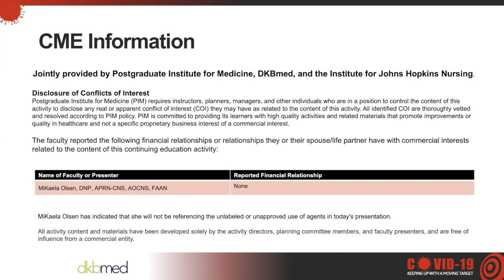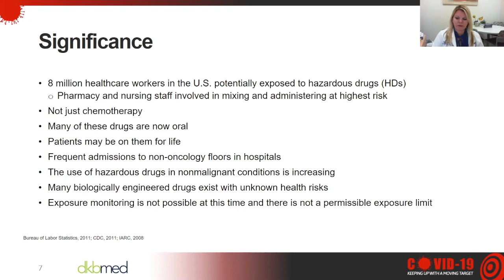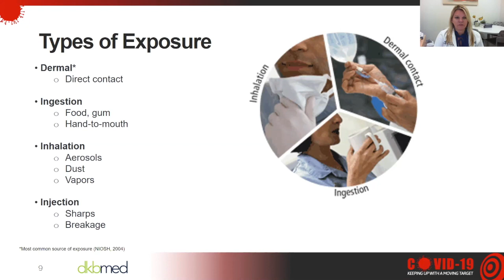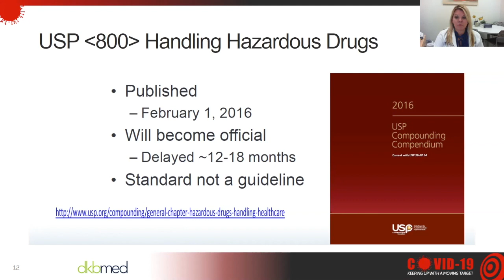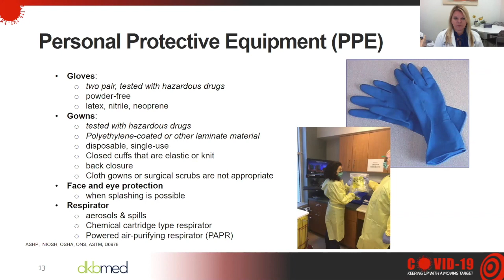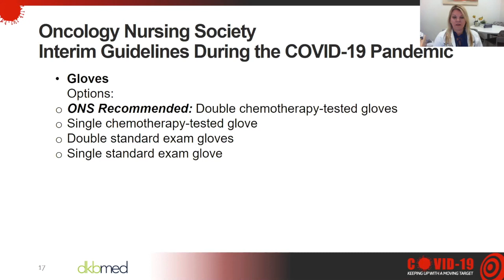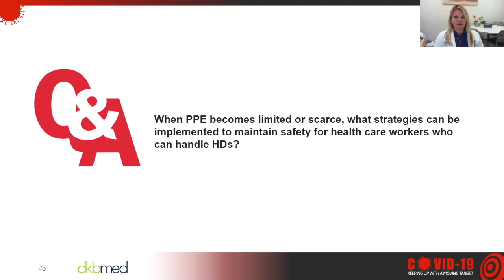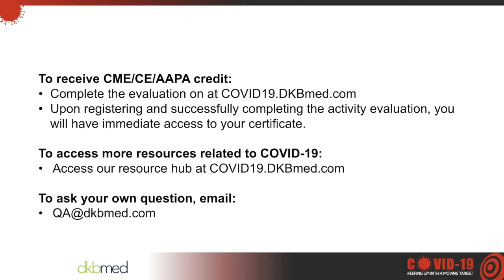UPDATE 10/2 - COVID-19 Safe Handling of Hazardous Drugs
MiKaela Olsen, DNP, APRN-CNS, AOCNS, FAAN discusses how to safely handle hazardous drugs (HDs) during the COVID-19 pandemic.
Topics:
00:00 CME Information/Learning Objective
03:13 Basics of HDs: definition, exposure types, and adverse effects
09:40 Controlling and handling HDs
12:35 PPE guidelines during the COVID-19 pandemic
22:52 Differences in PPE handling between HDs and infections

Access our resource center, download webinar slides, and claim credit

Presenting faculty: MiKaela Olsen, DNP, APRN-CNS, AOCNS, FAAN, Oncology Clinical Nurse Specialist, Sidney Kimmel Comprehensive Cancer Center, The Johns Hopkins Hospital